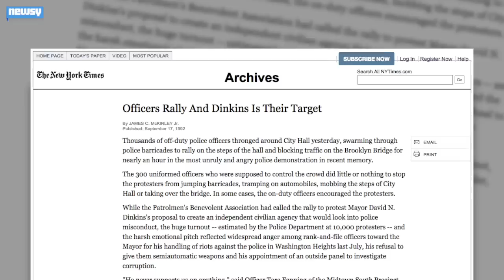NYPD And Mayors Have A History Of Clashing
Much is being made of the rift between Mayor Bill de Blasio and the NYPD, but there's a history of disagreement between City Hall and the union.